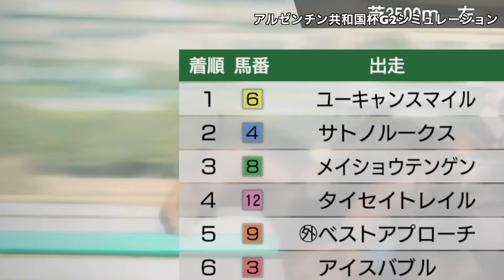アルゼンチン共和国杯G2シミュレーション！秋競馬だ！いけ〜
枠順決定前のシュミレーションです。